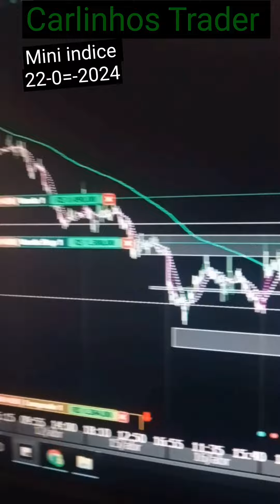COMO FAZER SELL OU BUY NA REGIÃO DE Liquidity SUPPLY DEMAND .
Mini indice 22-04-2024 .